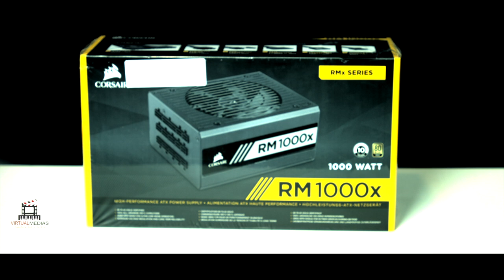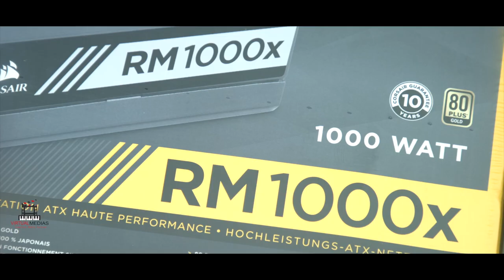Ultimate Workstation Build i9-9900K -RX570 - Thunderbolt|Apollo Twin |For lydian nadhaswaram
CPU : INTEL CORE I9 9900K
MOTHERBOARD : GIGABYTE Z390 DESIGNARE (rev. 1.0)
RAM : 16GB CORSAIR VENGEANCE PRO 3200MHZ
LIQUID COOLER : CORSAIR Hydro Series, H100i PRO RGB, 240mm
SSD : SAMSUNG ITB
HARD DISK : SEAGATE 8TB 7200 RPM IRON WOLF NAS
PSU : CORSAIR RMX RM1000X 1000W ATX12V / EPS12V 80 Plus Gold Certified Full Modular Power Supply
CASE : CORSAIR - CABINET CRYSTAL SERIES 460X WHITE RGB MID TOWER TEMPERED GLASS